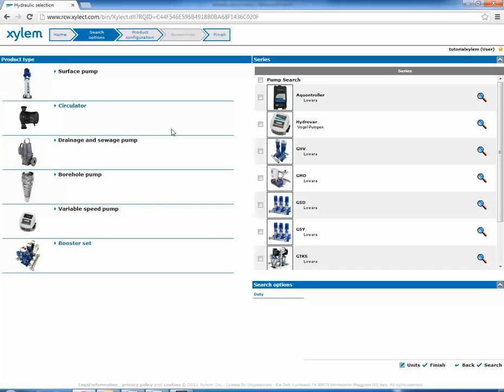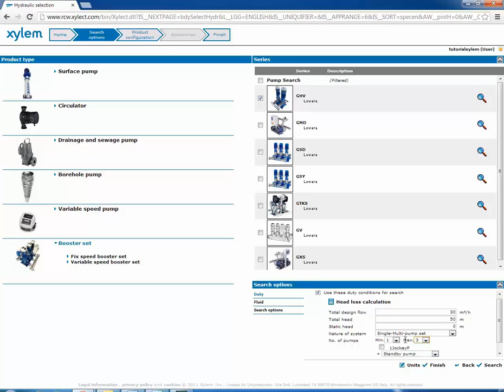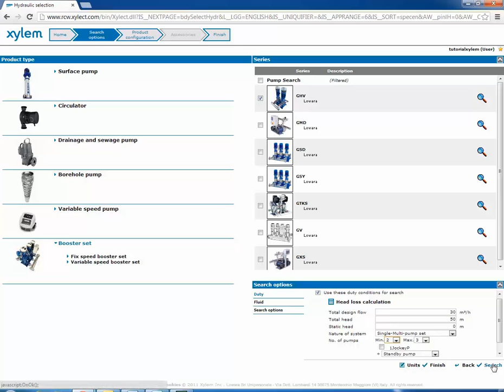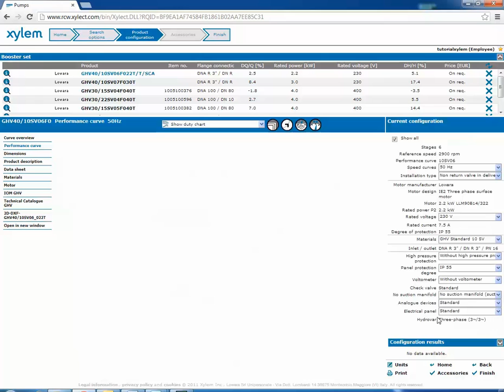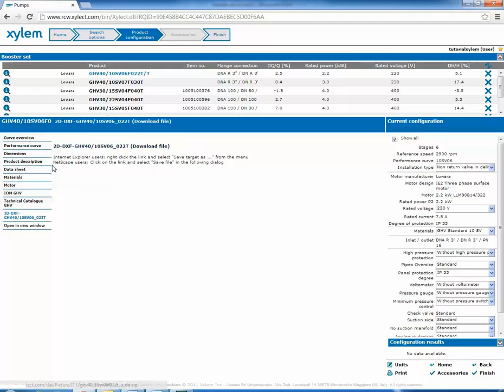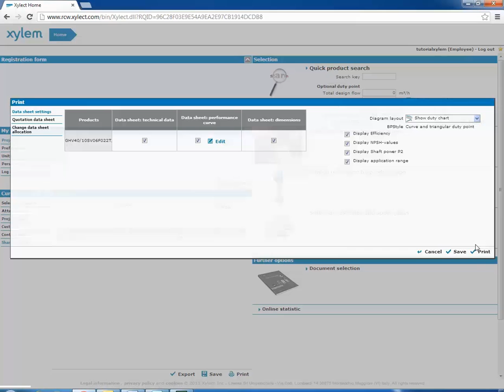How to select a Booster set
In this video we are going to make a complete selection of one of our Booster set series.
Let's enter in Xylect with our account.
There are three different ways we could use for our selection (the final results will be the same in any case)
Let's try the one by product type.
Once the new page is opened we should click on booster sets and then flag the GHV series, which is one of our variable-speed pressure booster sets.
We then modify the nature of system clicking on "single-multi-pump set".
We now define the duty point in the following strings keeping in mind that the flow will be the total flow accordingly to the number of pumps needed and not the one for the single pump. We then choose the range number of the needed pumps for this specific selection.
This means that if the range of pumps is from 2 to 4 the selection software will then make a search in the list of booster with 2, 3 or 4 pumps. If for example we need a booster with just three pumps the range will be from 3 to 3.
Clicking on the search the program will select a group of pressure boosters accordingly to the given input.
The result is a screen with many boosters, selected by the program accordingly to the given input. In the center of the screen there is a graph which defines the working area of the selected product.

Let's click on "Search option" to see another way for configuring our Booster set. We are now going to show you what happens if we insert a standby pump in our selection.
First of all we define the same duty point we used before. Secondly we click in this dropdown menu to add a standby pump to our booster set.
Automatically the program changes the range of the available working pumps accordingly to our previous action. This means that if before, without the standby pump, the number of pump range was up to 4, right now the maximum number is 3 since the fourth pump will be the standby one.
Clicking on the search, Xylect will change the proposal of pumps, accordingly to the new given input.

Has anything changed? Yes it has: even if the graph is exactly the same as before, now our Booster set is a GHV40 (composed by 4 pumps) instead a GHV30 (composed by 3 pumps). This is because the standby pump is not shown in the graph of the performance curves. In fact, unlike the others, the standby pump works only in specific and particular situations.

This is the button for the variable frequency driver:  with this option you can see on the screen the different curves in which the pumps can work according to different frequencies of the motor.

On the right side of the screen we have a series of standard option with all the possible configurations of our Booster set, all linked each other. At the moment they are set as "standard configuration", but we can select other option, clicking on the dropdown.
For example, if we select "no suction manifold" some items are automatically going to disappear from the possible configurations. Xylect hides entries that are not compatible with the selected options to avoid mistakes from the user side.

On the left you will find other information regarding the product:
- The dimensional drawings and the respective dimensions
- A depth description of the booster
- A depth description of the materials
- Motor data
- Data Sheet
- When available 2D drawings
We can also have other information consulting the pdf attachments

Now, if the product is right configured for our use we click on Finish Button
We then return in the home page and in the center of the screen there is our project.
We may want to make final changes to our selection like:
- Modifying the configuration of the selected pump clicking in this icon (show the icon
- Or editing the number of the items just clicking on this button.

It's also possible to save our project and complete it later (this option is available only for registered users). We're going to deeply explain this feature in a future video.
To complete our selection we may want to add other information about ourselves.
Finally we can share the project to other users if we know their username.

Then, clicking on Print, we can decide which curve to show in the graph of the performance curve and which page of the Data Sheet we would like to print.

Our selection is complete.

Sincerely, the Xylect team